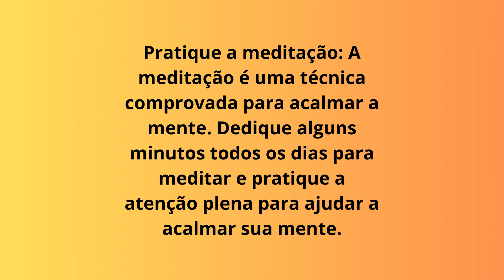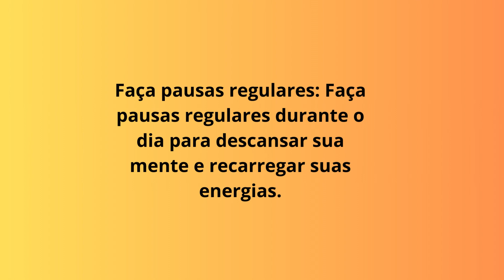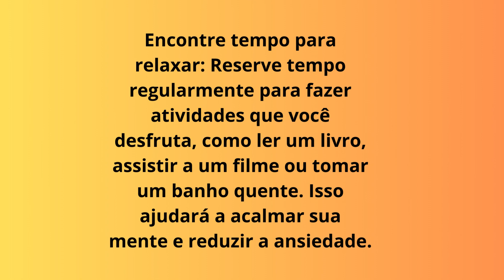TREINAR A MENTE PARA SER MAIS CALMO